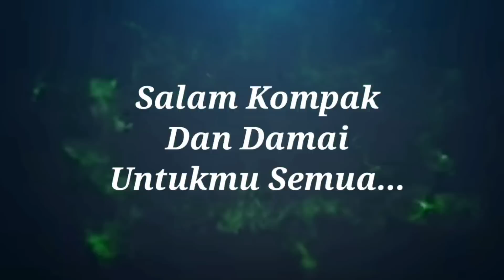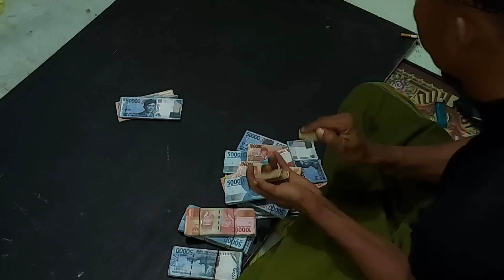tole dan slmet ngamuk, si Mbah Ambyarr....